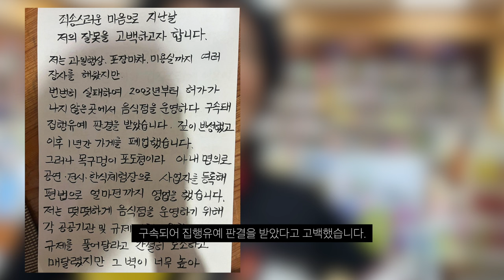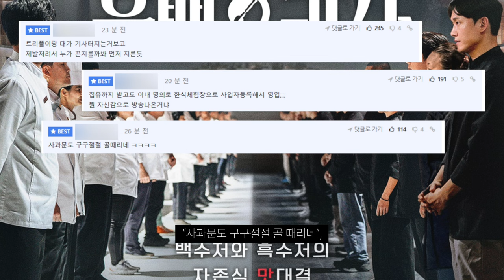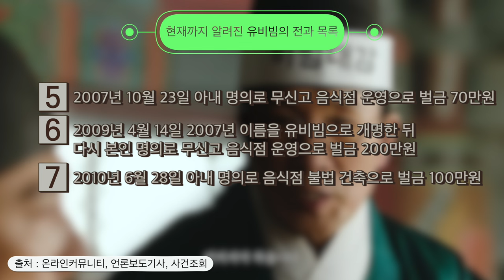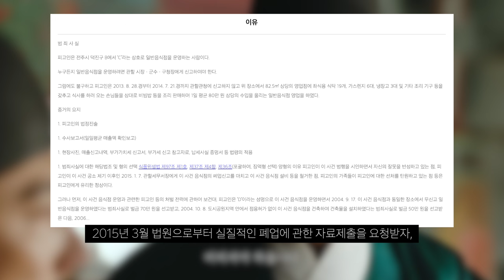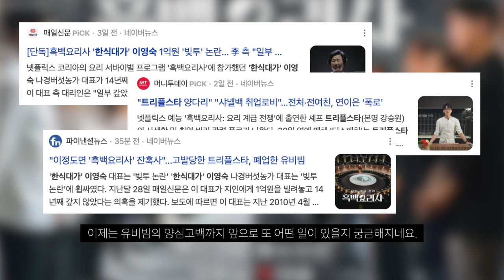흑백요리사 출연 유비빔 양심고백 논란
양심고백? 두려워 터지기전 어쩔수 없이 선수 친거 아닌가?